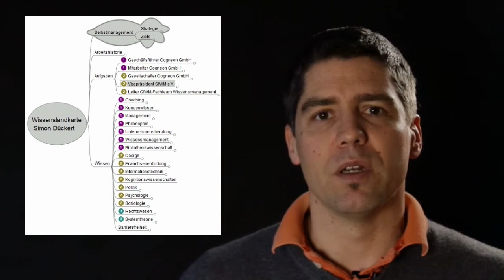Seminar Persoenliches Wissensmanagement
Einführungsvideo zum Cogneon Seminar Persönliches Wissensmanagement.